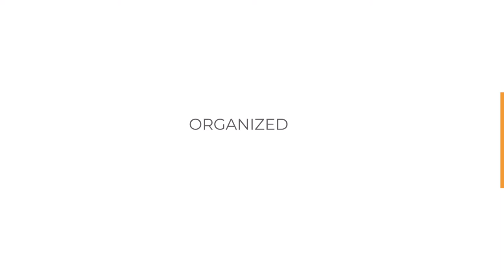Welcome to the International Virtual Exchange Conference 2022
IVEC is the largest and most prominent event on virtual exchange, providing a forum for an audience of instructors, administrators, instructional designers, and educational leaders from institutions around the world interested in technology, international education, and new pedagogies.

The 2022 edition will be held on October 26-28 in CEU Valencia (Spain). Check out the latest updates on the Conference